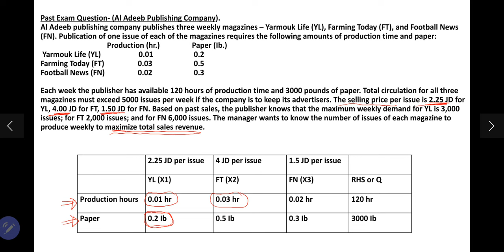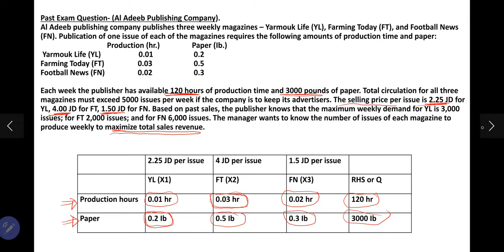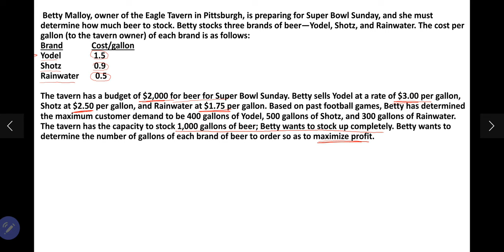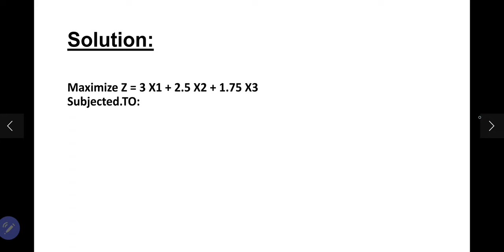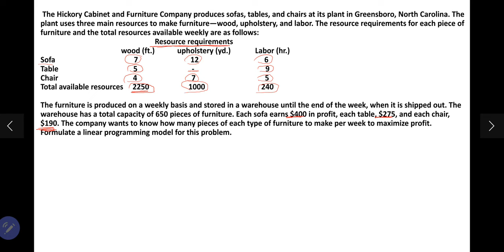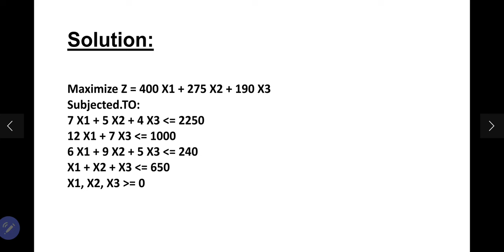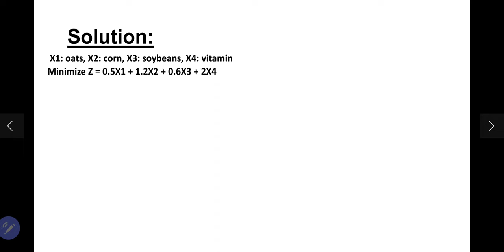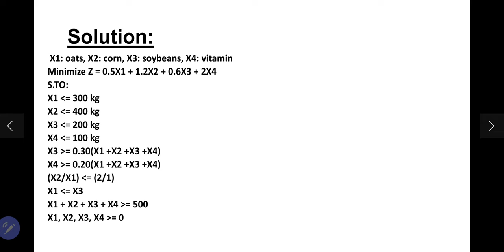Formulation of Linear Programming Problems Part 3 شرح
This video is educational video
Course: Operations Research or Quantitative Analysis Methods
Topic: Formulation of Linear Programming Models